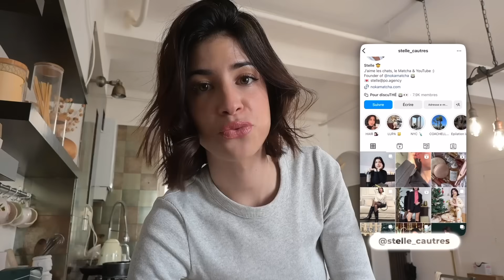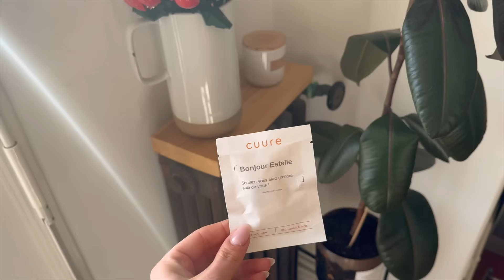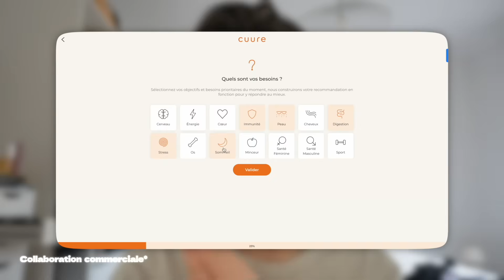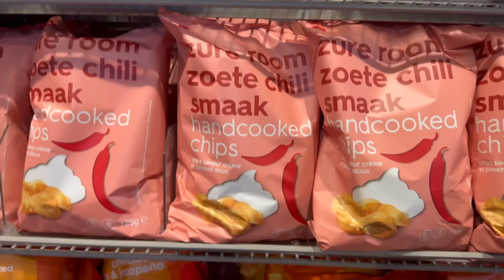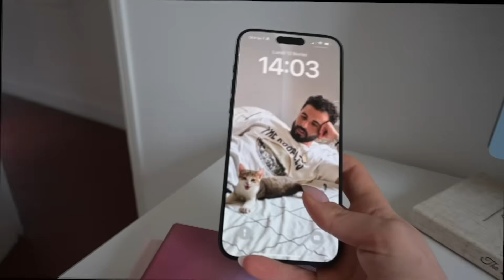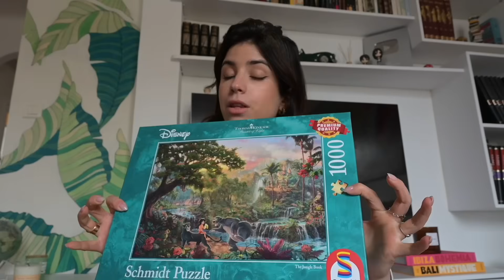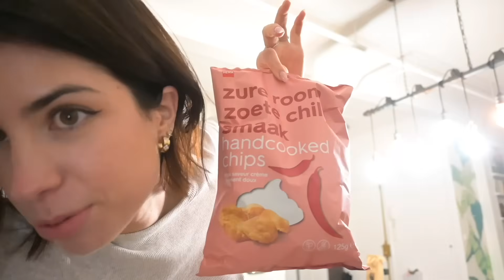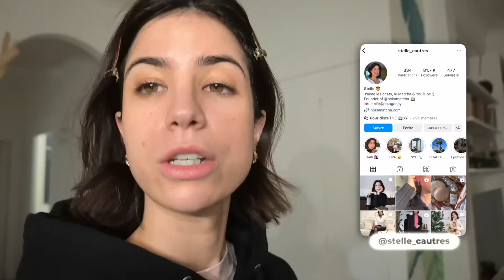JE TESTE LES MEILLEURS PRODUITS HEMA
✰ SUIVEZ MOI ✰
tiktok  ‣@stellecautres

▹ MONTAGE & EQUIPEMENT
‣ Montage : @clemenceherkt
‣ Miniature : @brisseu